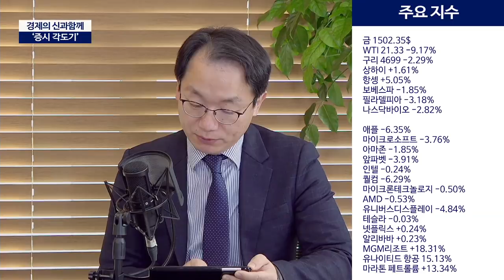유례없는 하락장세, 생존이 중요하다 (곽상준)